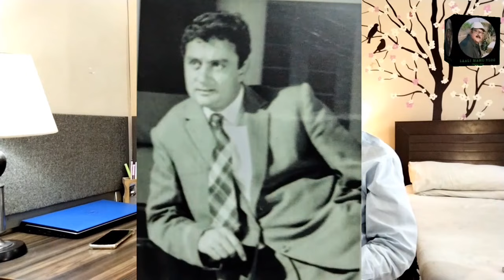Masood Rana The lost legend Akmal Khan and Masood Rana |Laali Mamu vlog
Masood Rana the lost legend untold story Masood Rana akmal Khan untold story Masood Rana Masood Rana KY song, |Laali Mamu vlog| Laali Mamu vlog .ln this video we will tell you the life story of Akmal Khan Akmal aur Masood Rana ka Filmi safe, This video give you very interesting and information to you and you can find this type of videos on my channel Laali Mamu vlog. You can find us on my Instagram account 👇👇👇👇👇

Please watch my new video on my YouTube channel Laali Mamu vlog and please like 👍share and subscribe also press the bell icon so you can find our the notification of our video 📷📷📸masood
Chaha ji , peengan, chumenter, kartar sing, shaheed, yar mar Khan, jegri yard,